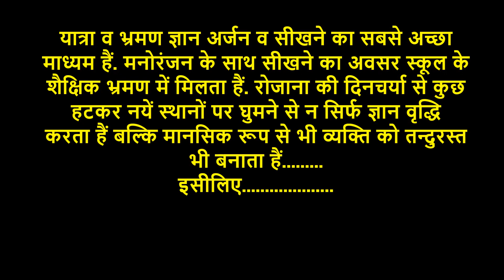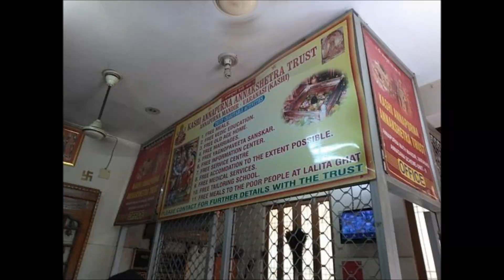Varanasi Vibes : "The spiritual Heart of the land"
किसी भी प्रकार के प्रश्न पूछने के लिए , सभी तरह के pdf , Study Material आदि के लिए जुड़ें हमारे  Telegram Channel से

सभी तरह के अपडेट के लिए जुड़े हमारे facebook पेज से

संपर्क करने के लिए :-
CHANAKYA STUDY POINT,
chanakya nagri, station road
Ranipatra,Purnia(Bihar)
854337